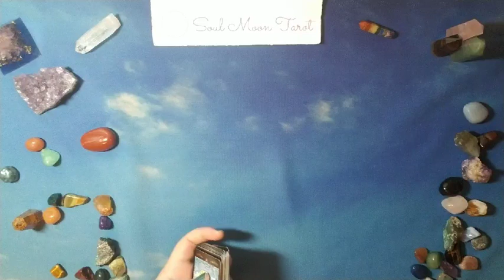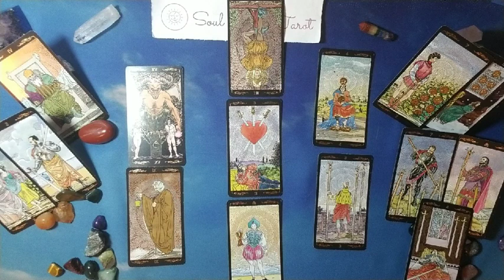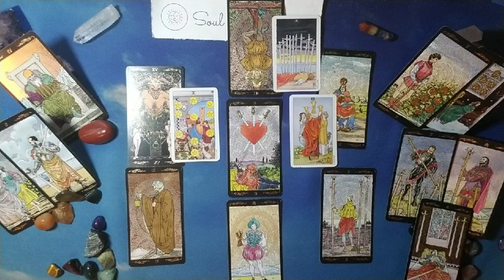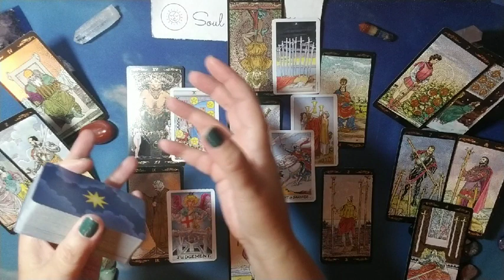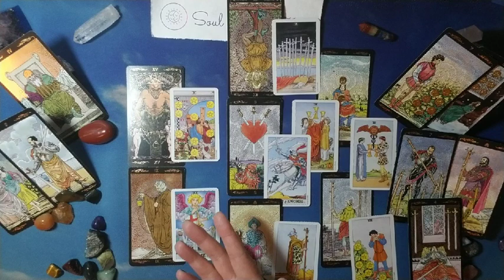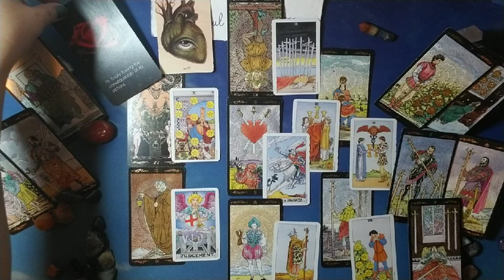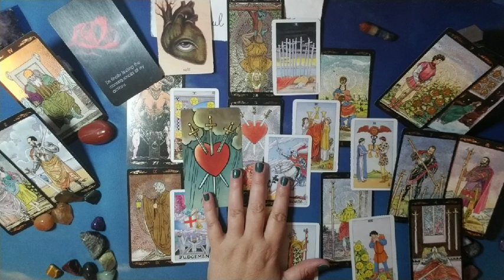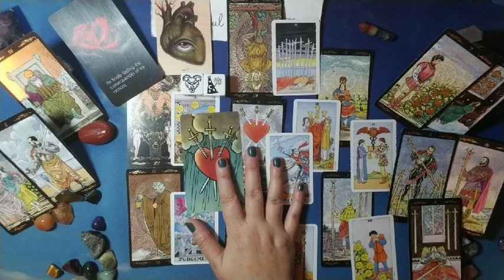TAURUS: WHY 8/5 - 9/4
Hi there -

You could be asking this question or this could be confirmation to your 'why'. . .hopefully this gives you a starting point. ❤

Nails: Picture Polish Meow